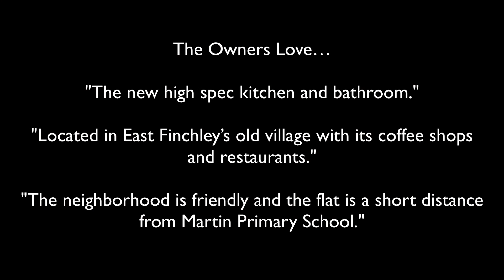Long Lane, N2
Long Lane, East Finchely, N2
A two bedroom ground floor refurbished maisonette located midway between East Finchley and Finchley Central tube stations.